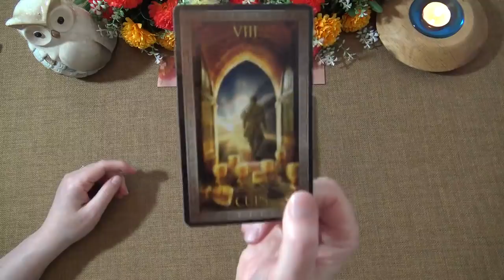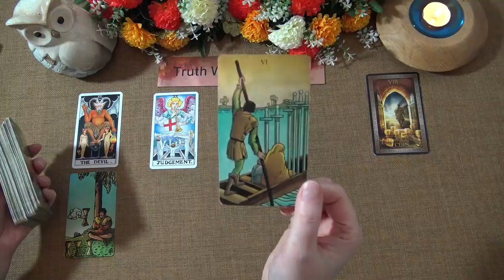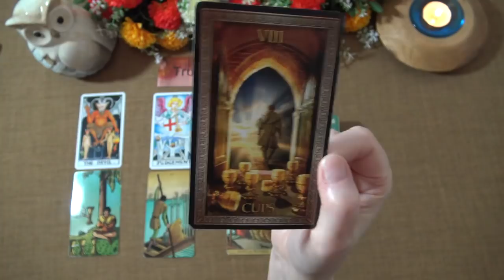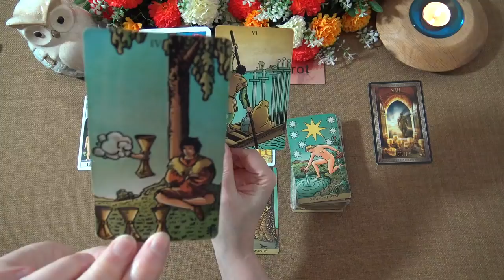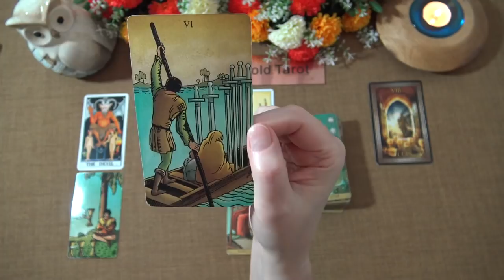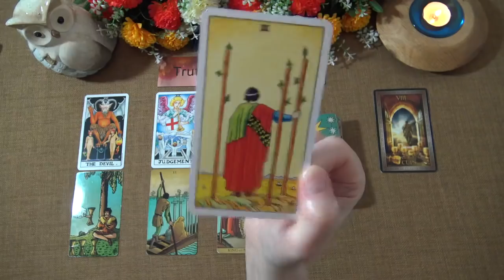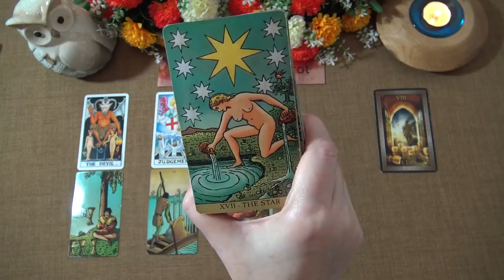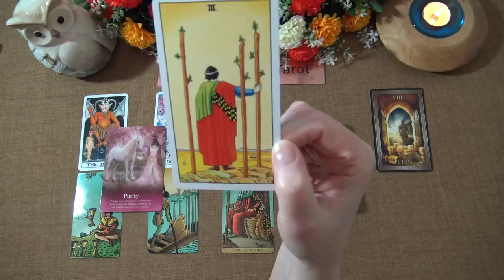PISCES WEEKLY TAROT READING "A REASON TO TAKE ACTION PISCES" May 3rd-9th 2021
Andrea xx